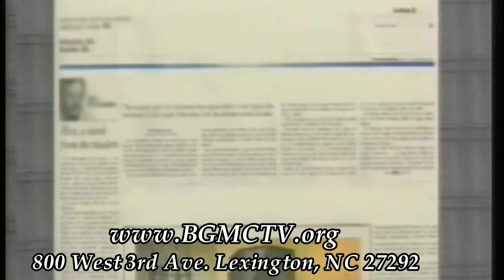BGMCTV RTE YEHOVAH'S RULES OF ENGAGEMENT 001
SHABBAT AFTERNOON CLASS
ROAD TO EMMAUS

WHEN GOING TO WAR, WHAT ARE THE BIBLICAL RULES? ARE THERE ANY?